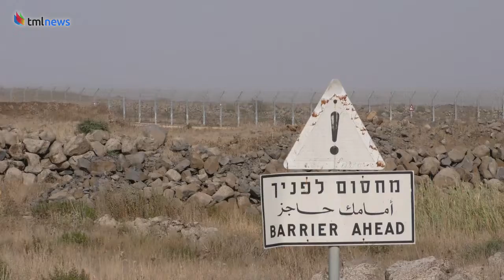Welcome to Trump Heights, Population: Israelis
On Sunday, Prime Minister Binyamin Netanyahu and his entire cabinet approved the establishment of a new town – Trump Heights – to commemorate the U.S. leader’s decision in March to recognize Israeli sovereignty over the parts of the Golan Heights captured by the Jewish state during the 1967 war.